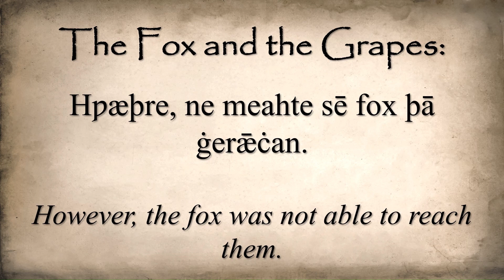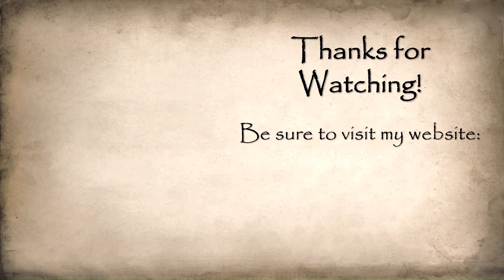Aesop's "The Fox and the Grapes" in Old English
Hello everyone! Welcome to Parchment Lore!

This is Aesop's short fable "The Fox and the Grapes" translated into the Old English language. I plan to translate different fables and such into the language, and this was my first foray into doing so! I hope you enjoyed the short video!

Hopefully this example of the language will inspire you to learn the Old English, also known as Anglo-Saxon, as it is a wonderfully beautiful stage in the history of the English language.

If you have any suggestions for future videos, put them in the comments! In all probability those ideas will end up on my recording schedule!